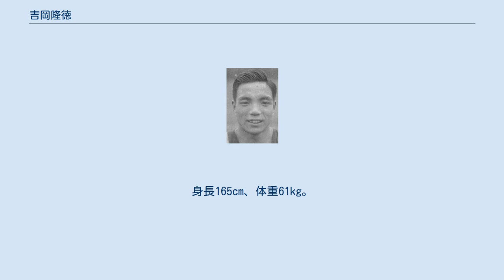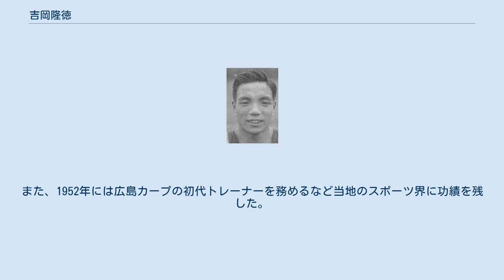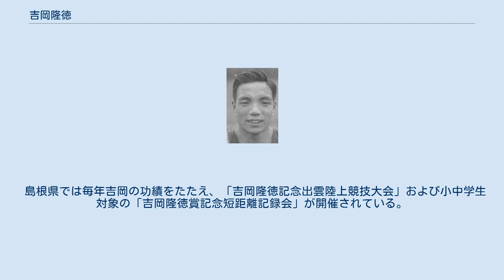吉岡隆徳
吉岡隆徳 吉岡 隆徳（よしおか たかよし、1909年（明治42年）6月2日 - 1984年（昭和59年）5月5日）は、昭和初期で活躍した日本の陸上短距離選手。
東京高等師範学校（現在の筑波大学）を卒業、元東京女子体育大学教授。
吉岡の本名である「たかよし」のほか、通称で「りゅうとく」とも呼ばれた。
 1909年6月、島根県簸川郡西浜村（後の湖陵町、現・出雲市）で神官の四男として生まれ、小学校卒業後に斐川町（現・出雲市）の吉岡家の養子となる。
旧制島根県立杵築中学校（現・島根県立大社高等学校）から島根県師範学校に進む。
師範学校本科1年のとき、陸上競技の指導で来県していたパリオリンピック100メートル競走代表の谷三三五にスプリンターとしての才能を見いだされる。
島根県師範学校から東京高等師範学校に進学。
東京高等師範時代の1930年5月、第9回極東選手権競技大会の男子100メートルに日本選手として初めて優勝した。
それまでこの大会の男子100メートルはフィリピン選手の独擅場であったが初めて打ち勝ち、晩年の吉岡は現役時代の「思い出に残るレース3つ」の1番目に挙げていた。
1ヶ月後の6月、京城府（現・ソウル特別市）で開かれた競技会で10秒7の日本タイ記録をマーク。
この記録は翌1931年4月に南部忠平が10秒6で更新するが、吉岡はその1ヶ月後に10秒5を出して王座を奪い返した。
 1932年8月、吉岡は第10回ロサンゼルス五輪で、100メートル競走に出場、東洋人初の6位入賞を果たした。
以降、日本人のオリンピックの短距離種目での決勝進出者は1992年のバルセロナオリンピック400m走での高野進まで現れなかった。
このロサンゼルス五輪の100メートル走で金メダルをとり、「深夜の超特急」と呼ばれたエディ・トーランにちなんでスポーツライターの川本信正（当時読売新聞記者）がつけた暁の超特急という呼び名は有名である。
吉岡の走りで特に優れていた部分はスタートダッシュで、当時の世界トップレベルを誇った。
その訓練のために、吉岡は日常生活においても「何かが切り替わった瞬間にスッと行動する」というのを習慣づけていたほどだという。
 オリンピック翌年の1933年9月に自己記録を0秒1更新する10秒4を記録している。
 1935年6月9日（南甲子園運動場、関東近畿フィリピン対抗陸上競技大会）と6月15日（明治神宮外苑競技場、日比対抗戦）には10秒3の世界タイ記録（他にラルフ・メトカーフらを含む4人が記録）を達成した。
この記録は日本陸上界の短距離走が世界に追いついたことを意味する非常に意義のあるものだった。
 その翌年のベルリンオリンピックに吉岡は日本中からメダル獲得の大きな期待を寄せられて出場したが、それがプレッシャーとなり10秒8の平凡な記録で2次予選落ちしてしまう。
その結果に責任を感じた吉岡は自殺まで考え、ノイローゼ寸前になった。
しかし、日本で迎えた小学生に「吉岡選手、悲観するな。この次のオリンピックで頑張ってください」と励まされたことで再び競技の道に戻ることができた。
現役時代、日本陸上競技選手権大会の100メートルに、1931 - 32年、1935年、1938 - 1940年の6回優勝を果たす。
この優勝回数は神野正英に破られるまでは最多記録で、2017年現在も歴代2位である。
 現役を退き1941年には広島高等師範学校に招かれ教授に就任、1945年8月6日に吉岡は同校学生を連れて東洋工業内で勤労奉仕中原爆投下に遭うが、爆心地から10km離れていたため吉岡に大きな怪我はなかった。
しかし、中心部に残った家族に会うため、途中瀕死の人達を無視し先を急いだ自身の行動にショックを受け教職を捨てた。
戦後は広島県庁教育委員会保健体育課長に職を移り、1950年の国民体育大会広島開催に尽力するなど戦後の約10年間、陸上の現場から離れ体育行政に携わった。
また、1952年には広島カープの初代トレーナーを務めるなど当地のスポーツ界に功績を残した。
 こうして裏方の仕事を続けるうち指導者としてベルリンの屈辱を晴らしたいと強く願い、吉岡はリッカーミシンの陸上部監督として55歳で陸上の現場に復帰し、飯島秀雄や依田郁子らを指導した。
東京オ...